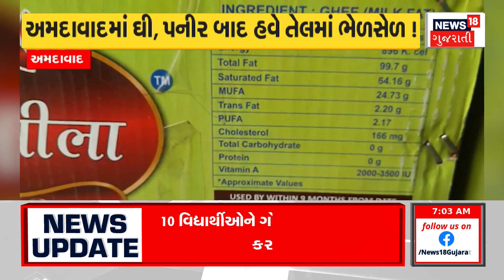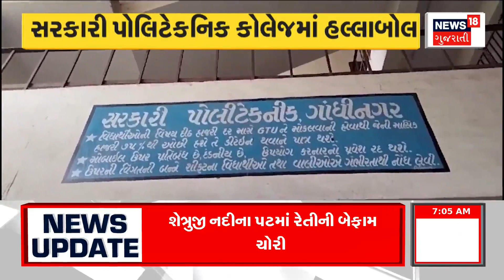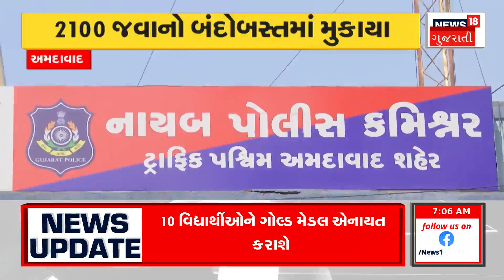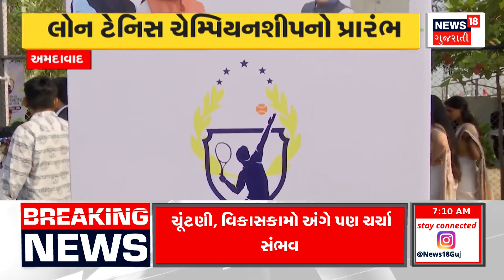Junagadh News : જૂનાગઢનો ઉપરકોટ ફરી ચર્ચાનું કેન્દ્ર બન્યો | Namaz | Social Media | Viral Video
Namaz was offered by some people in Uparkot of Junagadh. A video of Namaz being offered in public near Adi Kadi Vav has gone viral on social media and a discussion has started among the locals.

જૂનાગઢના ઉપરકોટમાં કેટલાક લોકો દ્વારા નમાઝ પઢવામાં આવી હતી. અડી કડી વાવ પાસે જાહેરમાં નમાઝ પઢવાનો વીડિયો સોશિયલ મીડિયામાં વાયરલ થતાં સ્થાનિકોમાં ચર્ચા શરૂ છે. n18oc_junagadh